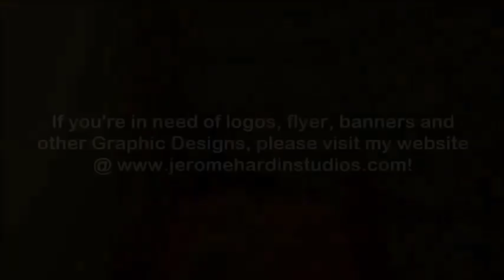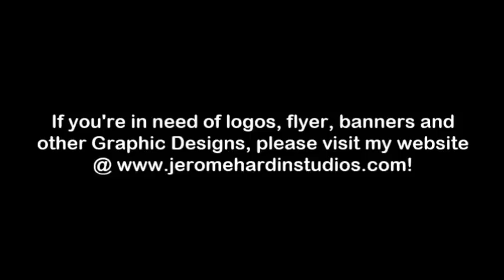Why Being an Entreprenuer is better than Being an Employee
Hello Everyone!

Jerome Hardin here to tell you Welcome to my Amazing Channel!

Here in this Channel, you can find lots of Graphic Design Tips and lots of my work on here!